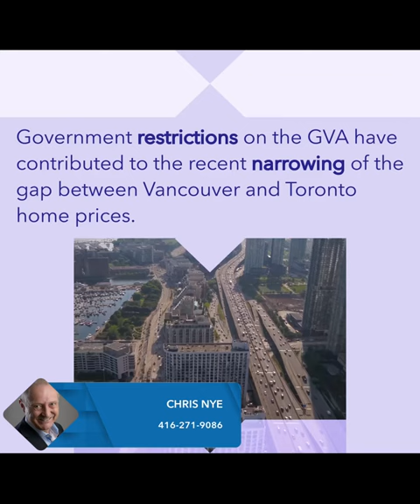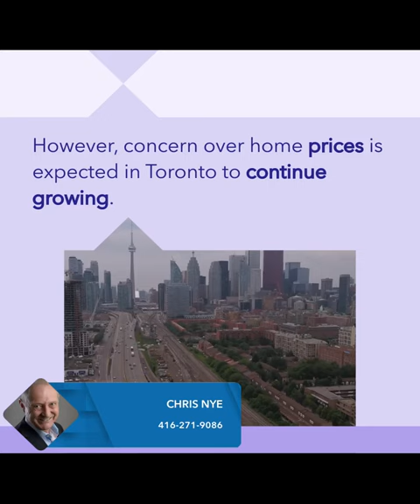How did Toronto surpass Vancouver ?